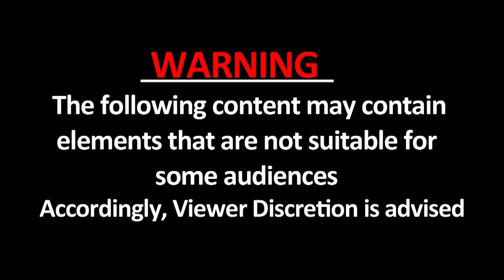Hazaribagh: भीड़ के हत्थे चढ़े Muslim युवक को Police ने बचाया, लाठी-डंडों से कर रहे थे पिटाई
कोरोना का खौफ आजकल ऐसा है कि लोग हर किसी से दूरी बनाए हुए हैं... औऱ डर इनता की कोरोना कहते ही सब सन्न हो जाते हैं. लेकिन कोरोना के खौफ के चलते किसी को पीटना ये कहां तक सही है. ऐसा ही एक मामला सामने आया है हजारीबाग से.. जहां गिद्दी थाना क्षेत्र के मिश्राइन मोड़ स्थित अपने ससुराल से लौट रहे राजू अंसारी को पतरातू बस्ती के लोगो ने इतना पीटा की राजू बुरी तरह से घायल हो गया...